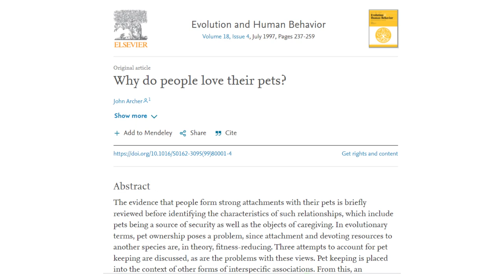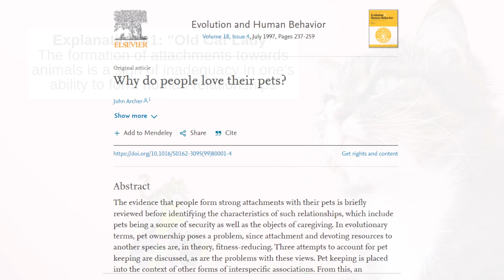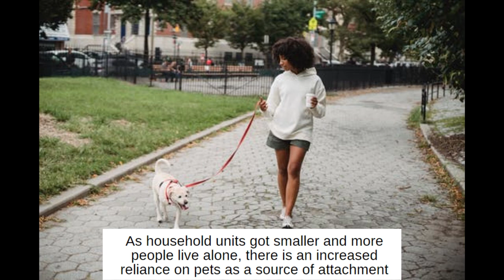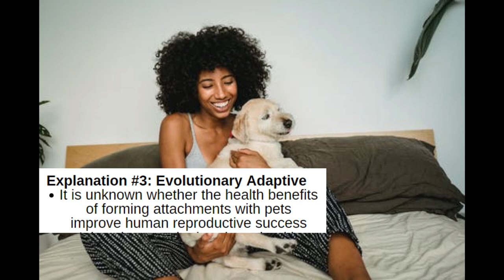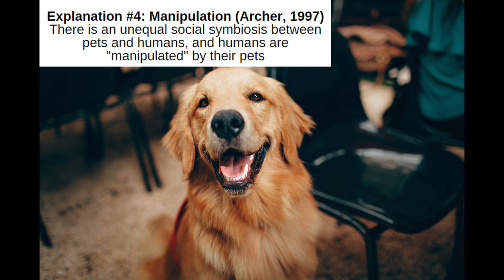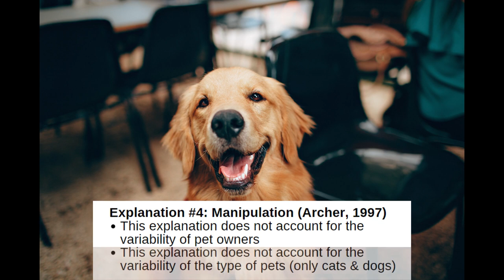Why Do We Like Our Pets? | The Evolutionary Psychology of Behind Why We Keep Pets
In this video, we at Psyched! discuss the evolutionary psychology behind why we keep pets. We cover this topic from the perspective of Archer, J, (1997)., whose paper discusses four potential explanations for why we form attachment relationships with pets, despite it seemingly being evolutionary unfit.

Reference:
Archer, J. (1997). Why do people love their pets? Evolution and Human Behavior, 18, 237-259. doi:10.1016/S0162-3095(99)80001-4

Narrated by: Michael Horberg